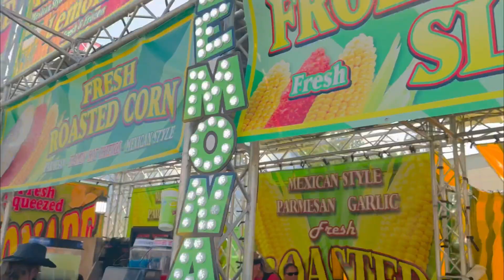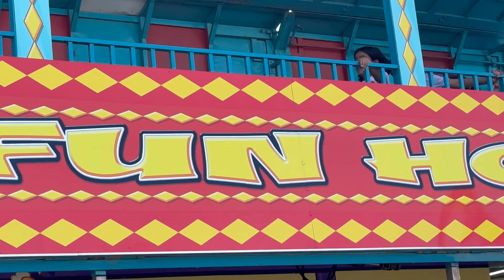ನಮ್ಮೂರ ಜಾತ್ರೆ 🎡Calgary Stampede 🎪Food trucks 🛻 Fun Rides🎩calgarystampede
Greatest Outdoor Show on Earth